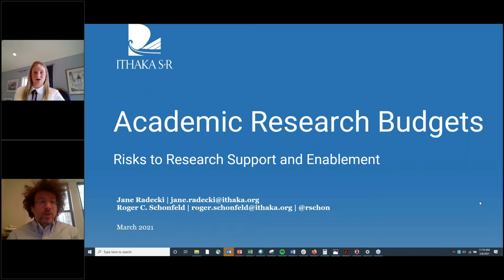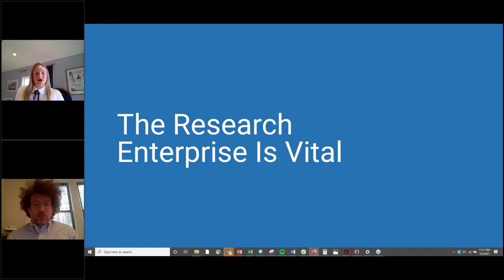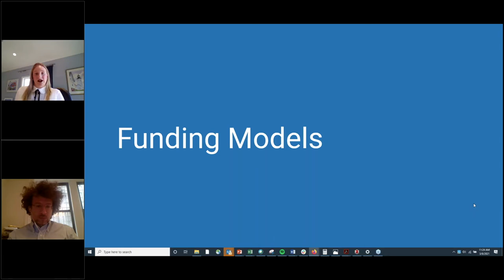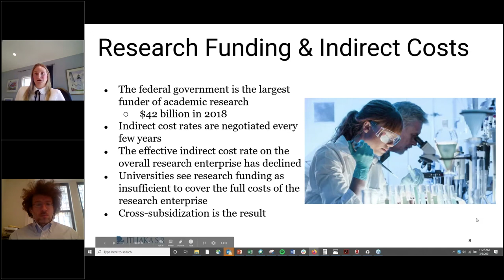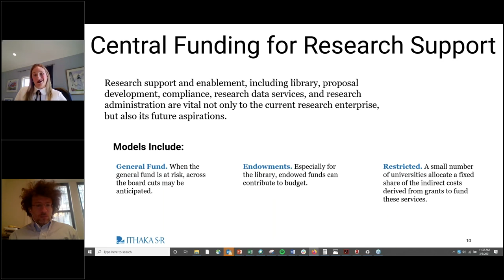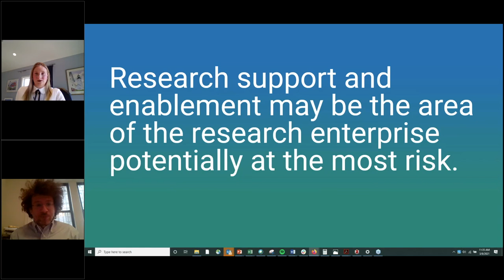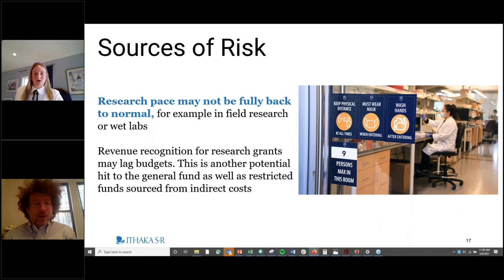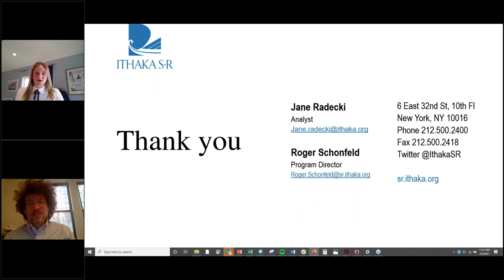Looking at the Future of Academic Research Budgets with an Emphasis on Research Support & Enablement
Looking at the Future of Academic Research Budgets with an Emphasis on Research Support and Enablement

Jane Radecki
Analyst
Ithaka S+R

Roger Schonfeld
Director, Libraries, Scholarly Communication, and Museums Program
Ithaka S+R